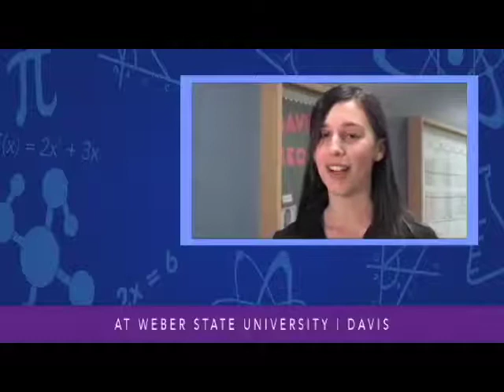NUAMES - Northern Utah Academy for Math, Science and Engineering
- Promotional video for the NUAMES High School located in Layton, Utah.  NUAMES is an early college high school that is located on the Davis campus of Weber State University.